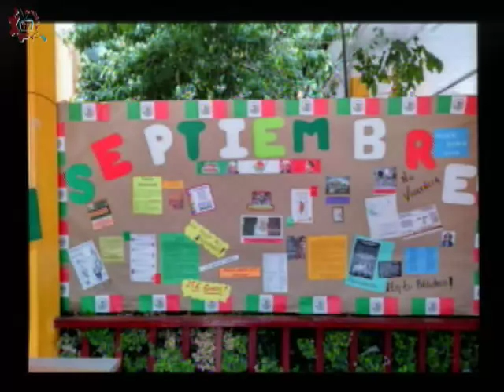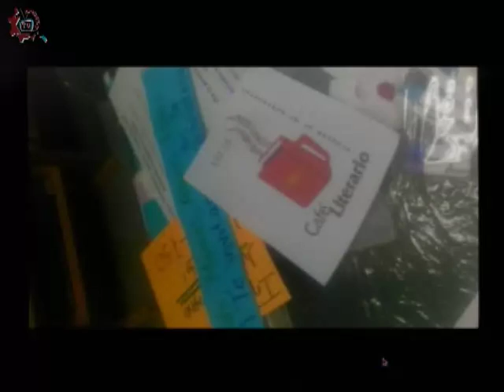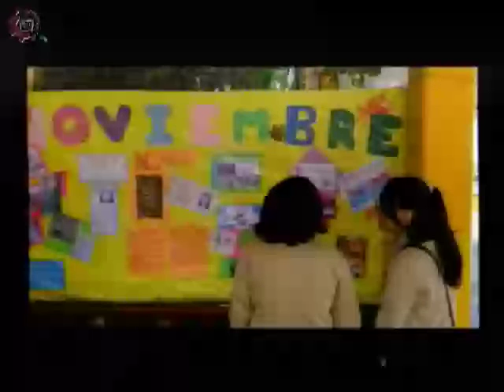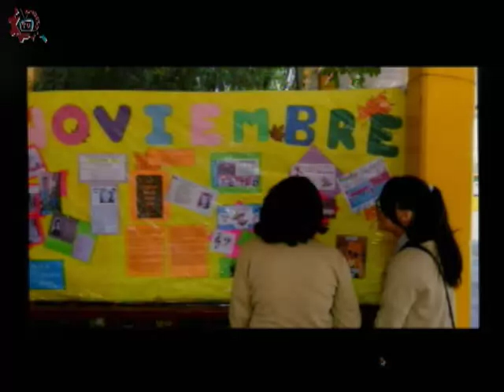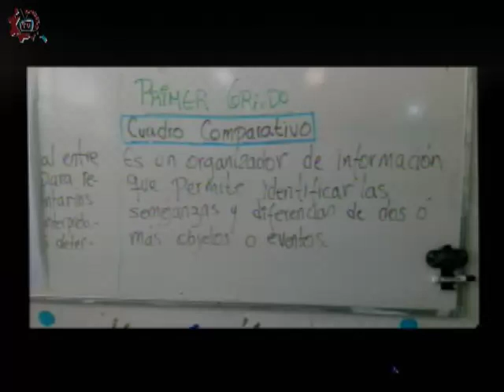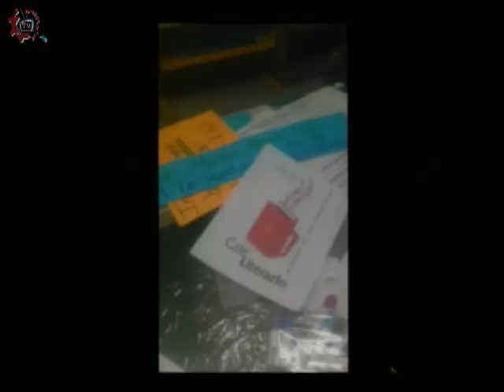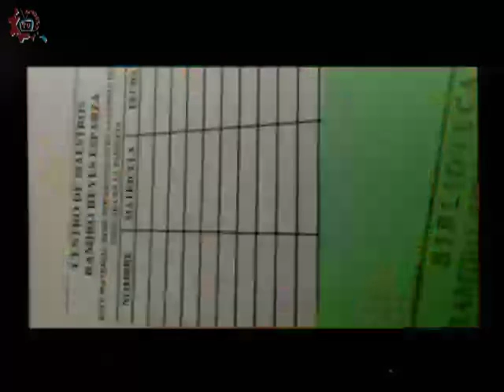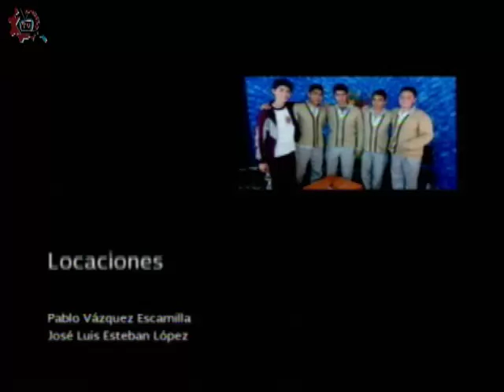20160204-CE1516/Nuestros Alumnos/Fomento a la lectura - EST 15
Nuestros Alumnos. Fomento a la lectura. EST 15. Invitados: Edna, Rodolfo, Laura, Eduardo, Ana, Silvia, Lidia. Fecha de emisión: 04 de febrero de 2016. Este y otros programas los puedes ver Producciones con fines educativos para secundarias técnicas en el Distrito Federal, México.